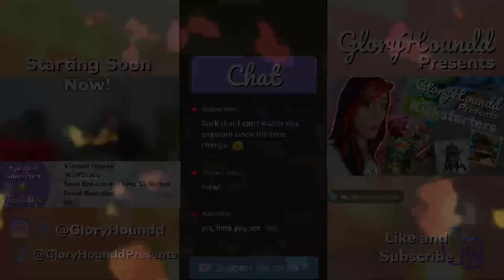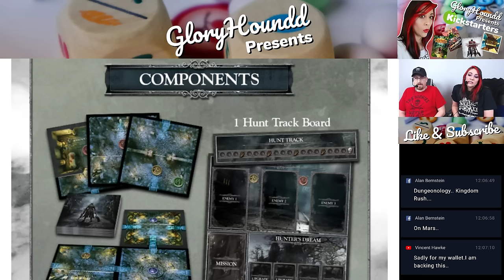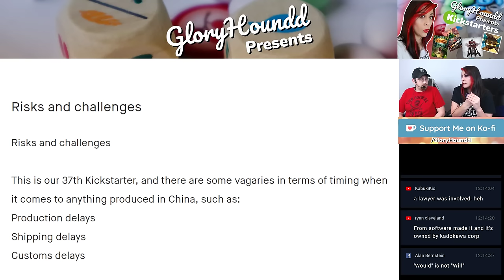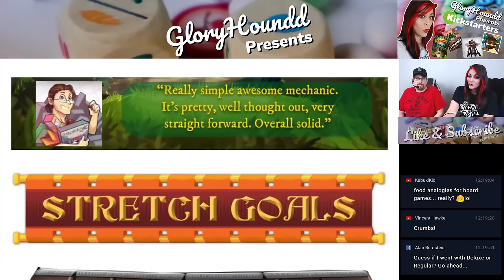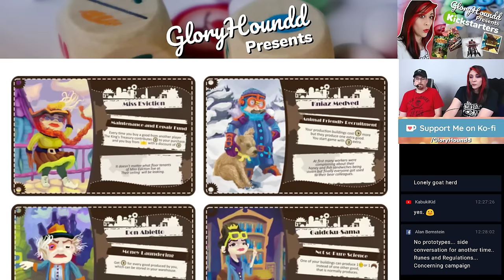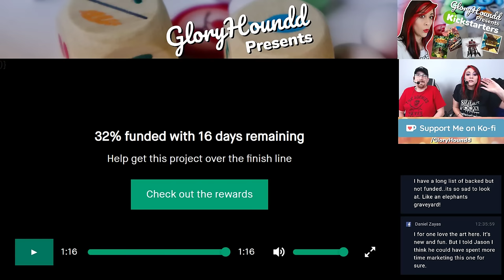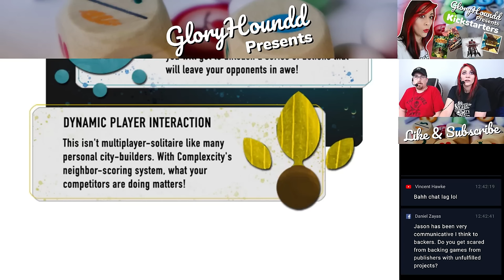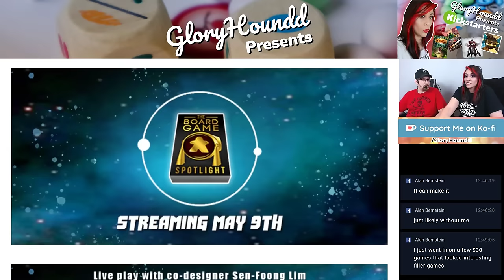Kickstarter Board Games - Bloodborne, Kingswood, Rusty Industry, and Complexcity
Join Gloryhoundd, DrGloryHogg and Greg Dickson as they help you navigate the Kickstarter Board Game gauntlet by breaking down and answering your questions about Bloodborne, Kingswood, Rusty Industry, and Complexcity!

Gloryhoundd Presents: Kickstarter Board Game Reviews for CMON , 25th Century Games, Yodeling Ogre Games, and Big Kid Games.